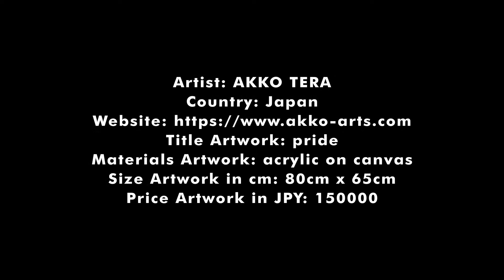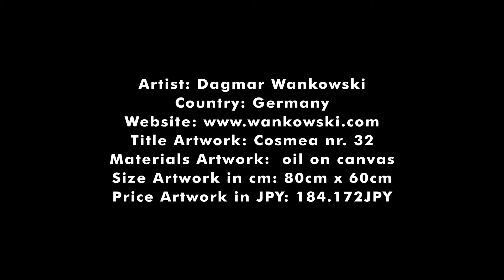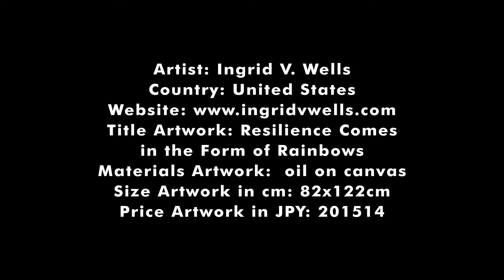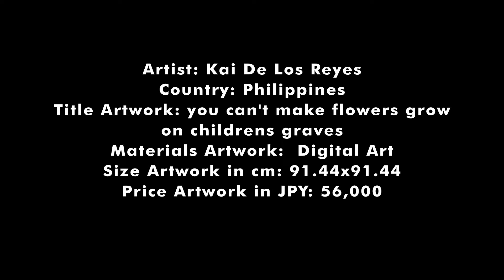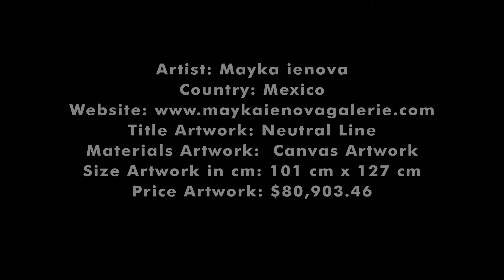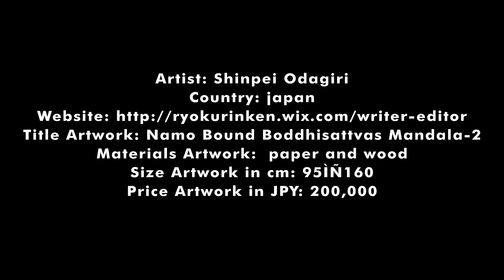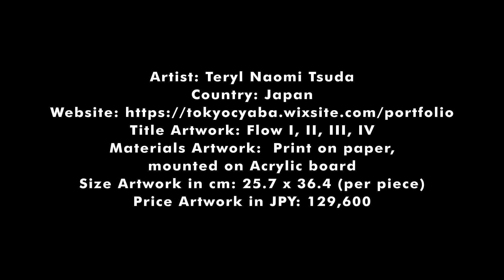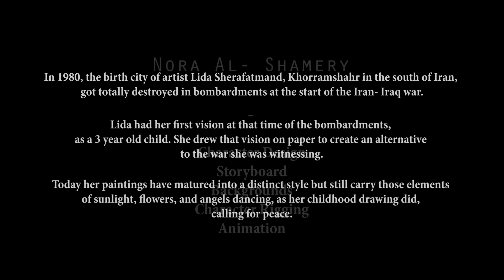TIAF 2019 - DIGITAL ART SHOWCASE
Tokyo International Art Fair 2019
Digital Art Showcase

A selection of emerging and established artists exhibiting at the Tokyo International Art Fair 2019